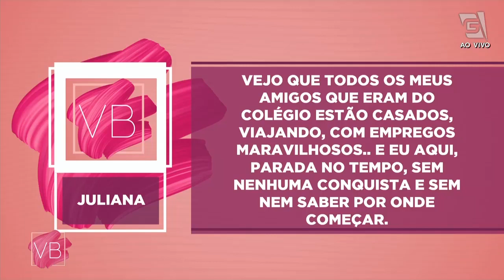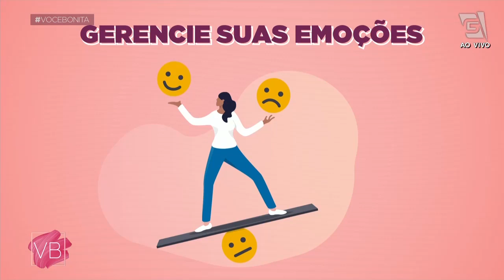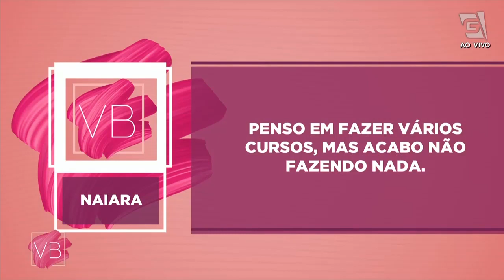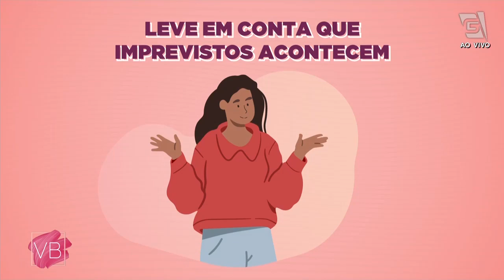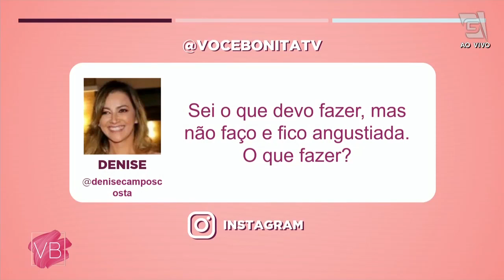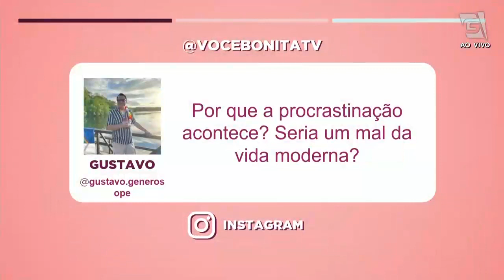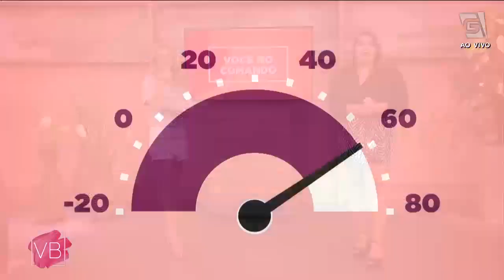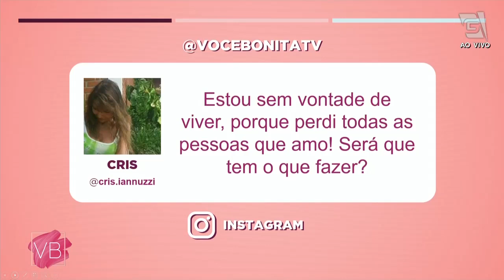De um basta de uma vez por todas na procrastinação - Você Bonita (04/02/2022)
Você sente que deixa tudo para depois? Que não está produzindo tanto quanto poderia? 🤭 A treinadora comportamental Renata Rebelo ensina como reverter essa situação de uma vez por todas! 🙏🏻